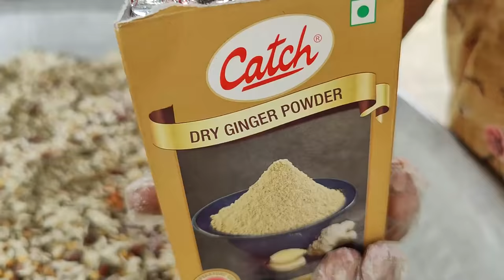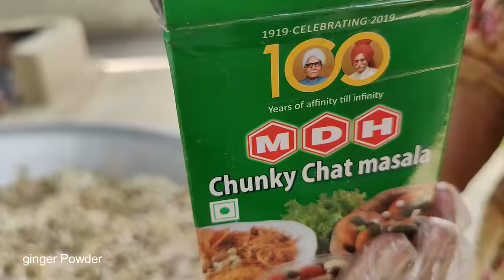MIX NAMKEEN || CRUNCHY AND CRISPY NAMKEEN MIXTURE || DAL BHUJIYA || CHANA DAAL || VILLAGE FOOD